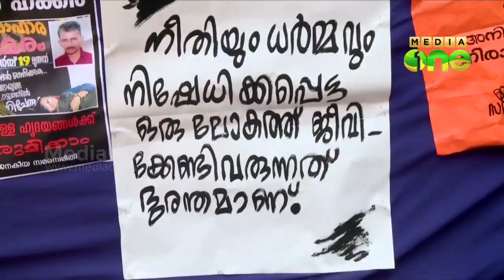Abdul Hakim murder: No progress in enquiry even after one year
കണ്ണൂര്‍ പയ്യന്നൂര്‍ കൊറ്റിയിലെ അബ്ദുള്‍ ഹക്കീം കൊല്ലപ്പെട്ട് വര്‍ഷം ഒന്ന് ക‍ഴിഞ്ഞിട്ടും കൊലപാതകികളെ കണ്ടെത്താന്‍ അന്വേഷണ സംഘത്തിനായില്ല. സംഭവത്തിന് ഉത്തരവാദികളായവരെ കണ്ടെത്തണമെന്ന് ആവശ്യപ്പെട്ട് വിവിധ സംഘടനകള്‍ നടത്തുന്ന പ്രക്ഷോഭ സമരങ്ങള്‍ പയ്യന്നൂരില്‍ തുടരുകയാണ്​. സാമൂഹ്യപ്രവര്‍ത്തക കെ ദേവിയുടെ നിരാഹാര സമരം ഇന്ന് ആറാം ദിവസത്തിലേക്ക്‌ കടന്നു.